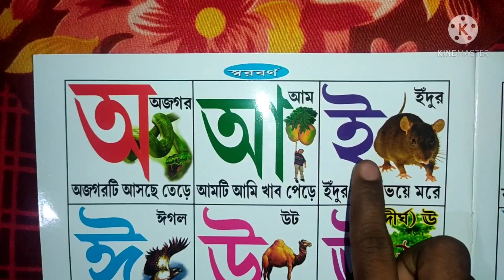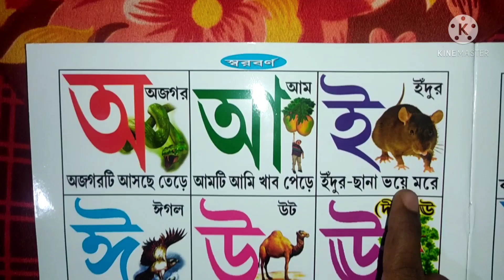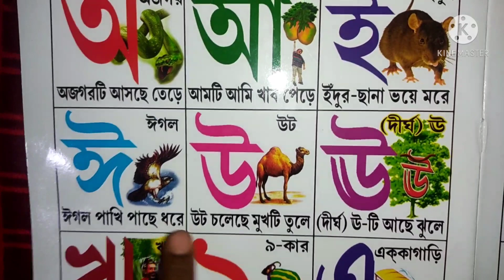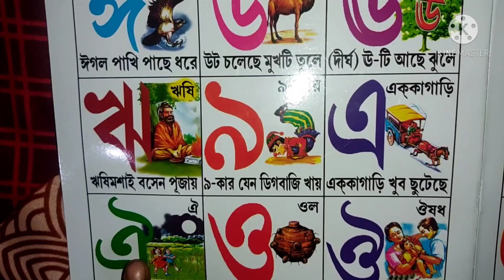অ আ ই ঈ বাংলা বর্ণমালা/bangla soroborno / soroborno /অ'য় অজগর আসছে তেড়ে/ বাংলার স্বরবর্ণ